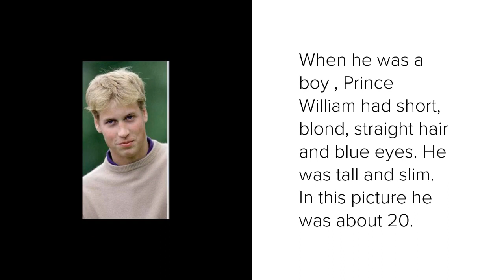PRINCE WILLIAM NOW AND THEN